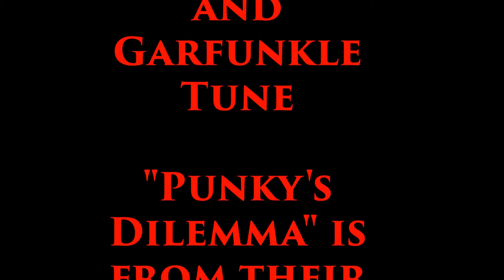Punky's Dilemma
a playful old tune from simon and garfunkle...my sister played the album "Bookends" all the time.